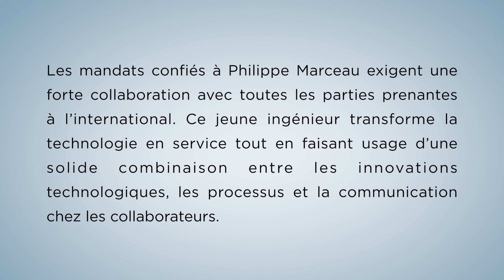Philippe Marceau - Ambassadeur relève 2012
Le vendredi 26 octobre 2012, lors du Gala des Ambassadeurs ÉTS, Philippe Marceau a été nommé Ambassadeur relève 2012. M. Marceau est conseiller principal d'applications chez Planaxis Canada.
Cet honneur souligne et reconnaît chez un diplômé l'accomplissement personnel, les réalisations professionnelles, la reconnaissance par les pairs, l'implication dans la communauté et les liens développés avec l'ÉTS.